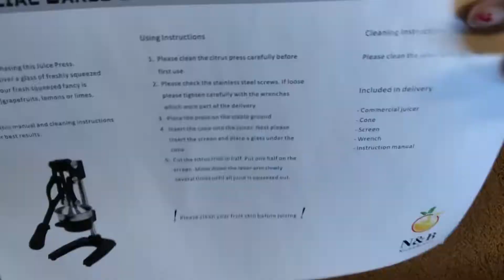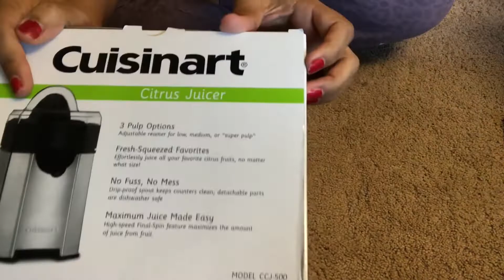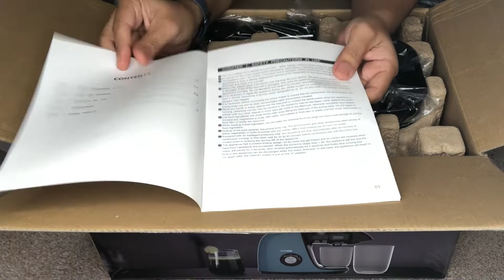Juicer Unboxing ||Which one Is Good || Buying Juicer is Worth Or not?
N&B NICE&BRAVO Professional Citrus Juicer Commercial Grade Manual Hand Press Orange Squeezer Heavy Duty Orange Juicer Metal Lemon Squeezer Premium Quality 2021 Upgrade,Dark Black

Cuisinart CCJ-500 Pulp Control Citrus Juicer, Brushed Stainless, Black/Stainless, 1 Piece

Limited-time deal: Jocuu Juicer, Slow Masticating Juicer Machine Easy to Clean, Cold Press Juicer Extractor with Soft/Hard Two-Speed, Quiet Motor, Reverse Function Anti-Clogging, with Brush & Recipes, for Healthy Juice